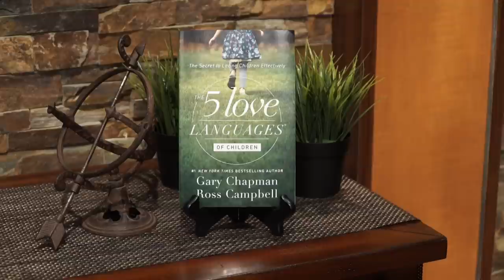Best of 2022: How to Speak Your Child's Love Language - Dr. Gary Chapman and Jean Daly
Dr. Gary Chapman is best-known for helping people discover their primary love language: Physical touch, words of affirmation, quality time, gifts, and acts of service. In this broadcast, Dr, Chapman helps parents understand their child’s primary and secondary love language to keep their son or daughter’s “love tank” filled and to strengthen the parent-child bond. Jean Daly joins the discussion to share personal examples from the Daly family.